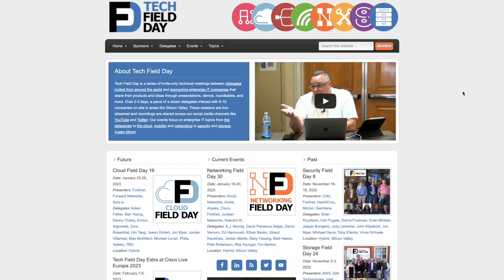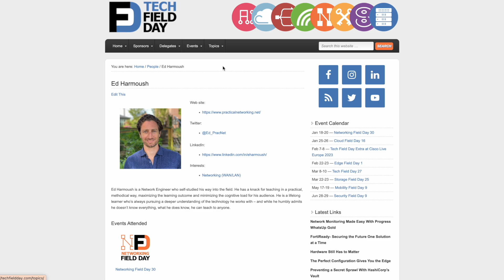Networking Into The Future with Networking Field Day 30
It's already a new year and we're kicking it off in style with another edition of Networking Field Day! The flagship networking event returns for more great discussion and learning in Silicon Valley January 18-20. You're not going to want to miss a minute of the great conversations.